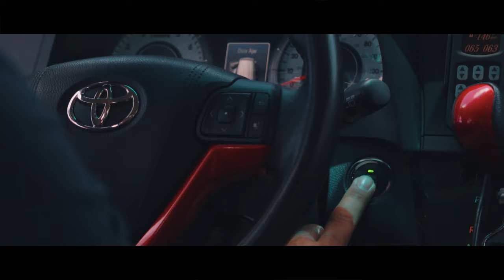Stanced Out Sienna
You might remember this very special Sienna from a while back. I shot it way back when it was wrapped matte green and had vossen forged red 5-spoke wheels! Ray from UnlimitedWraps is always keeping it fresh and here is his latest creation!

Follow him for more! @unlimitedwraps (IG)

Follow me for more! @bigapplemagic